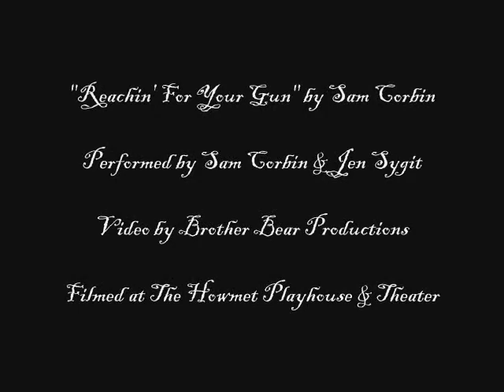Jen Sygit & Sam Corbin - 2010.4.2 - Howmet Playhouse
Jen Sygit & Sam Corbin Live at The Howmet Playhouse in Whitehall, MI on April 2, 2010.

Performing "Reachin' For Your Gun" from the latest release by Sam Corbin titled, Michigan's Waltz.

Filmed by Bother Bear Productions.